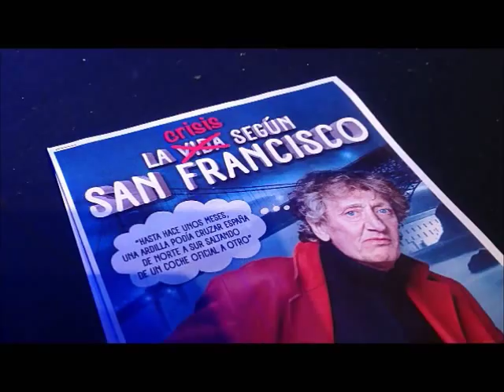La crisis según San Francisco Jornada de Trabajo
Encuentro con la prensa y pase gráfico de "La crisis según San Francisco", protagonizada por Enrique San Francisco y con la colaboración de Alfredo Díaz. En el Teatro Maravillas desde el 14 de febrero.